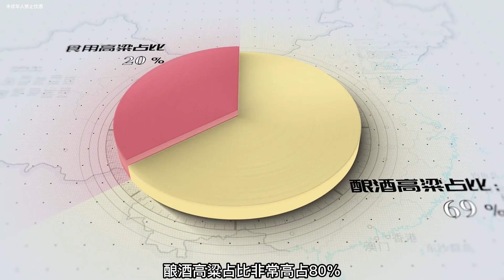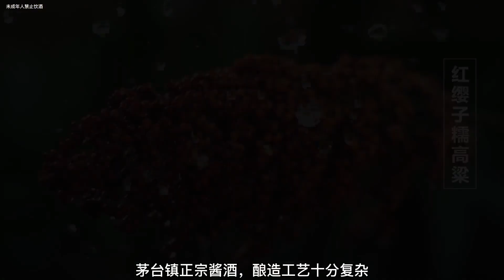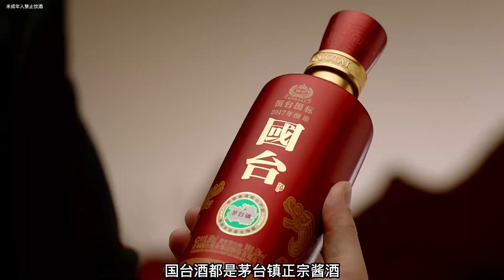一株小小的作物，撑起了中国酒文化的半壁江山！它就是高粱。A small crop has supported half of China's liquor culture! It is sorghum